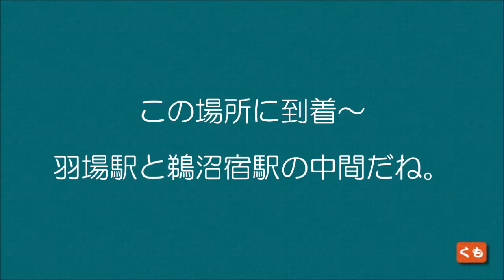‎名古屋鉄道（名鉄電車）MY RAILDAYSの募集ＣＭが撮影が行われた場所に行ってみました。2017‎年‎6‎月‎25‎日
説明
名古屋鉄道（名鉄電車）のＣＭが撮影がされた場所に行ってみました。
MY RAILDAYSに関しては名古屋鉄道のページをご確認ください。

ドライブレコーダーの時間が大幅にずれています。

2017‎年‎6‎月‎25‎日